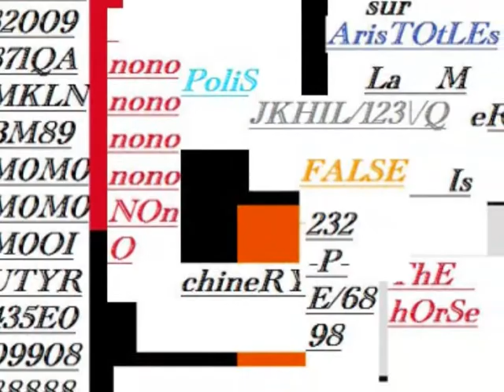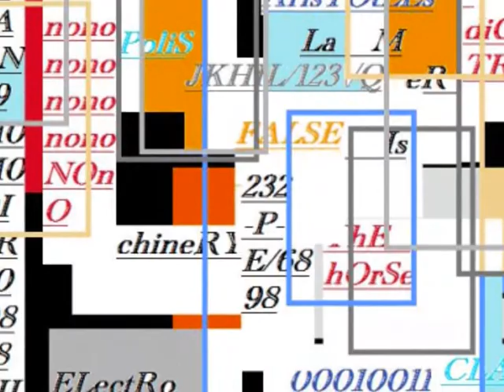Minimal Electronic Music Composition ''IconoPlasion Phonon '' Music Paintings By ARTPOETICACOUVELIS from site ''artpoeticacouvelis''